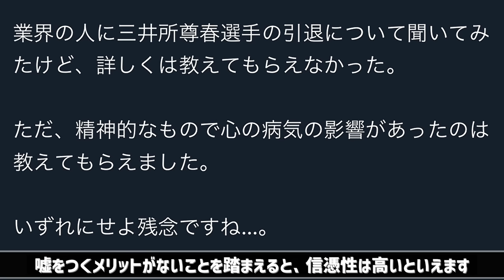三井所尊春『土下座の真相』と現役引退の背景にある佐賀支部【競艇・ボートレース】